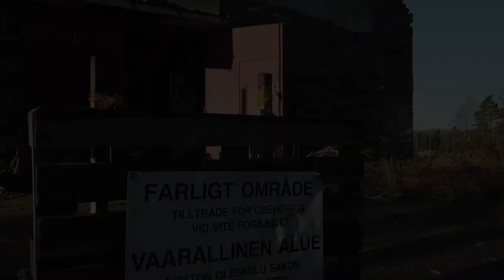Collapsable cowshed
An abandoned cowshed? Or abandoned building to store abandoned cars? Not sure. But it is for sure about to collapse. The concrete looks very shaky. We were on top of the building before realising how sketchy this was. (Blogspot). Music: Ethan Meixsell "The Coming Storm", noted as available for free for use in videos